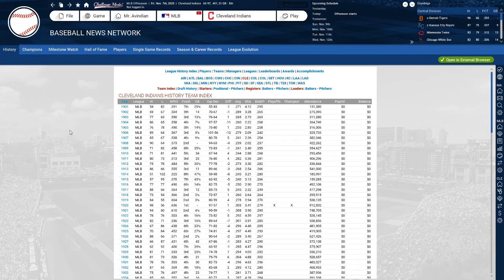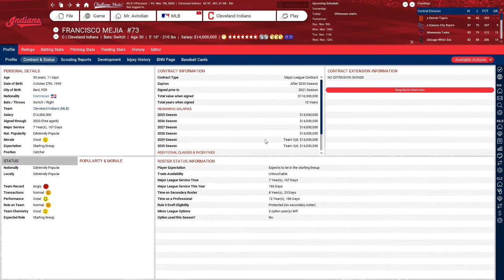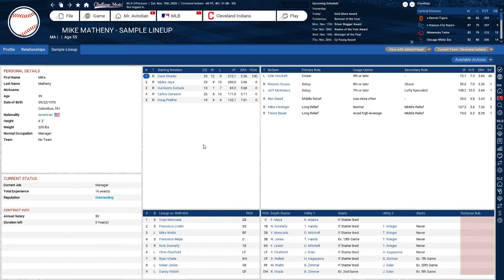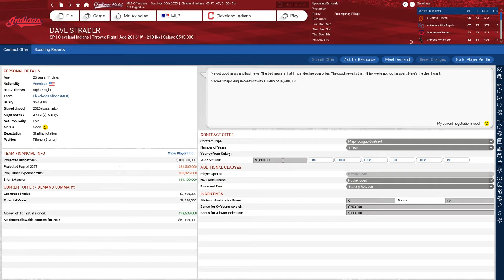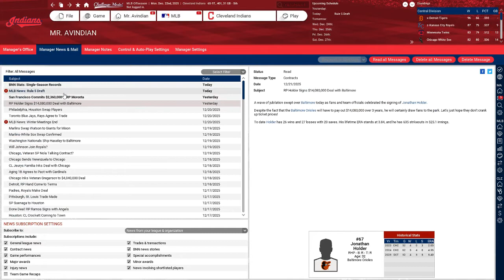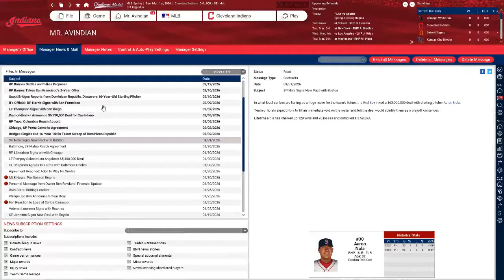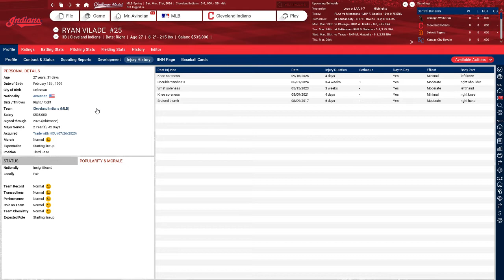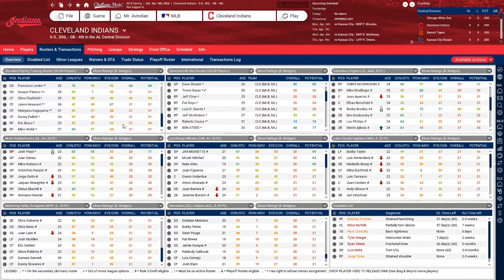Let's Play OOTP 18, Episode #22: Making bricks out of straw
Programming note: This episode occurs a season and a half after the last one, due to video issues with my recording software. I've fixed the problem so it will not occur again (hopefully).